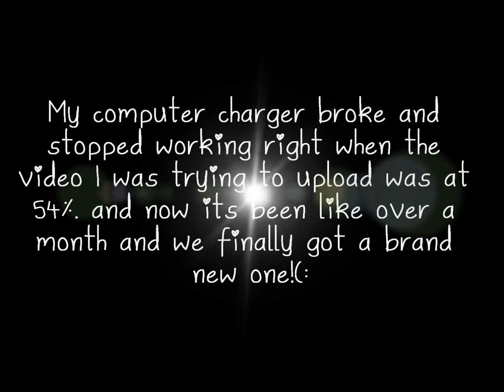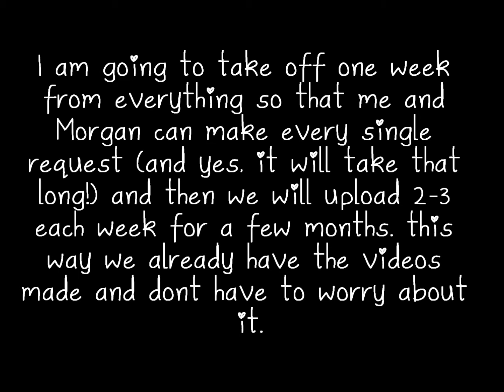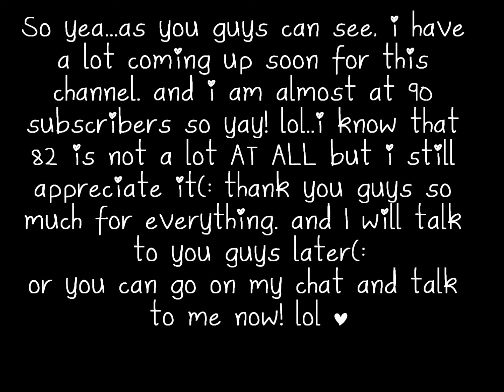I'm back!(: New plans, New series, Facebook :p...etc.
i changed my old website to our Facebook posts with our last names and city crossed out(: i have all the posts ONLY from December through today. I also changed the colors to blue so that it would be a little more like Facebook lol. To see the older posts, just go down to the bottom and click "Older Posts".

[EMAIL](add me to your Yahoo MESSENGER!)